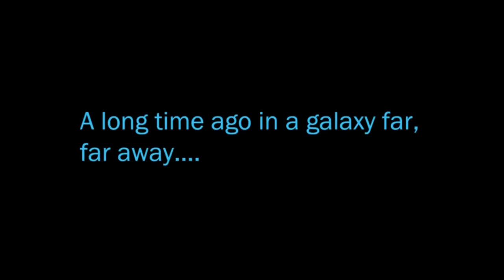Star Wars The Old Republic (SWTOR) 1